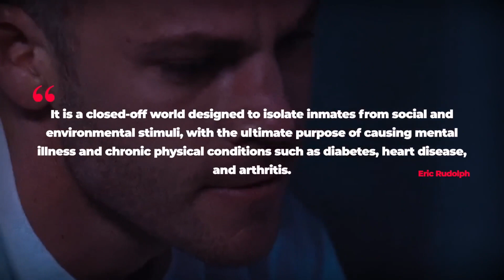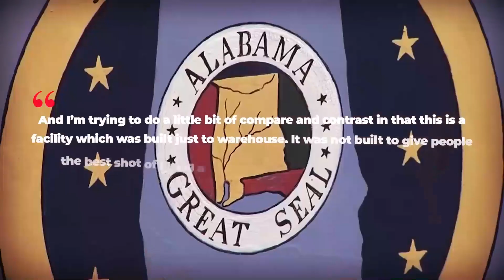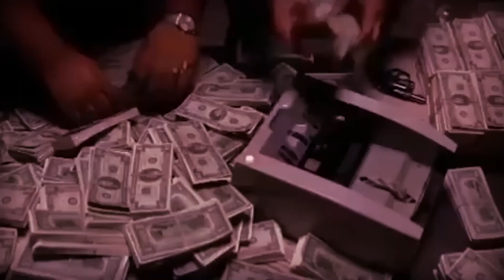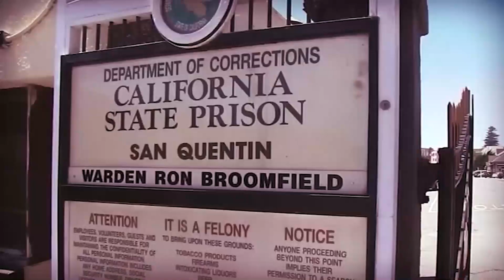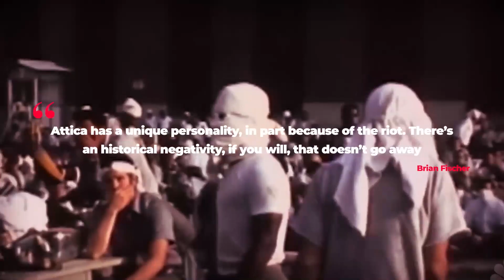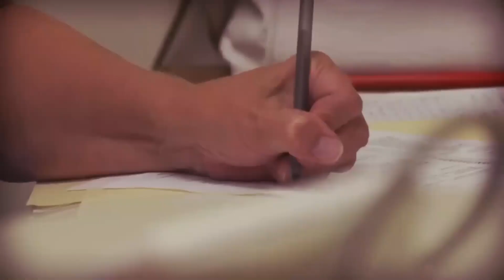Dans La Prison La Plus Dure D'Amérique